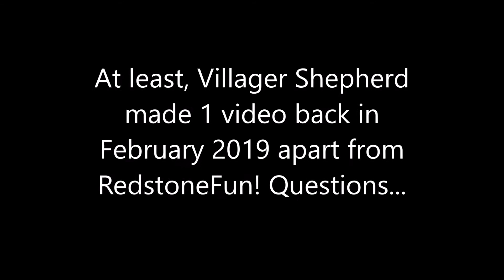Villager Shepherd will revive since 2020...